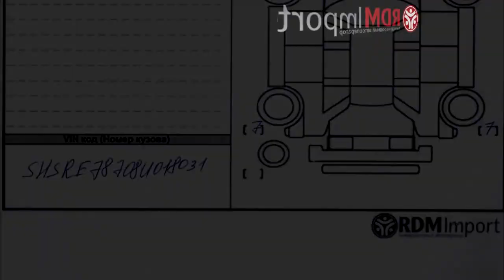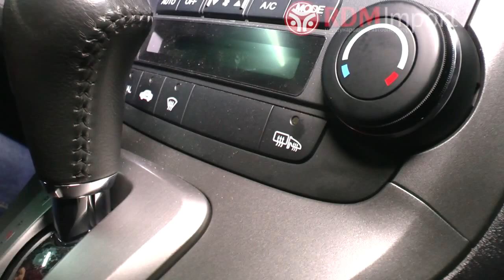Honda CR-V 2008 год 2.4 л. АКПП от РДМ-Импорт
Honda CR-V, популярный японский кроссовер, соединяет в себе массу удобств, поэтому он так популярен! Смотрите обзор про автомобиль!